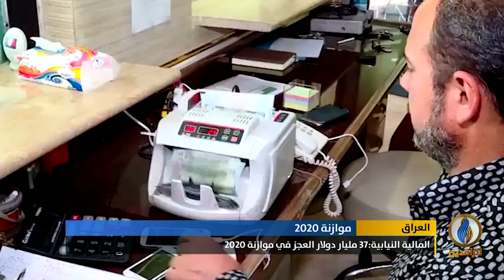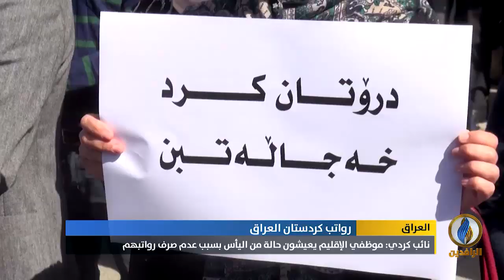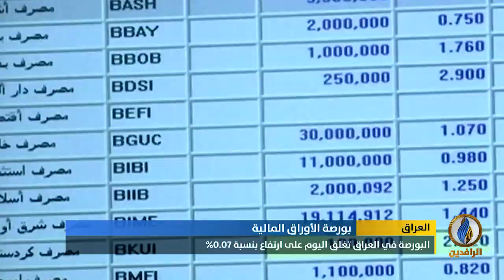أبرز الأخبار الاقتصادية على قناة_الرافدين ليوم الأربعاء في التقرير_الاقتصادي.